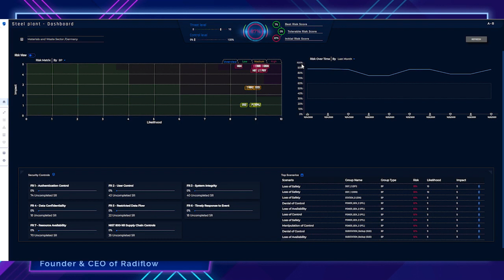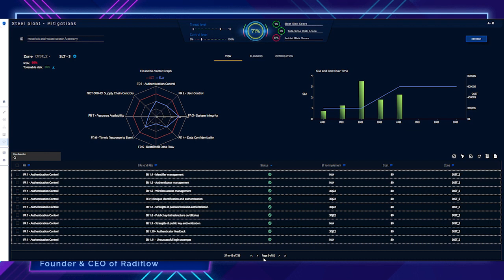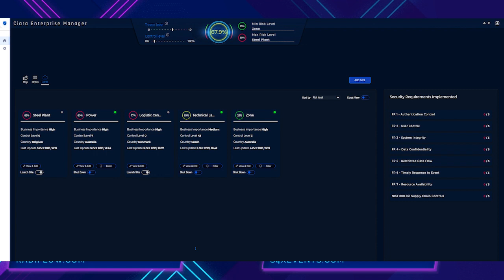Calculating OT Cyber Risk With Ilan Barda of Radiflow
This episode dives deep into the risk score methodology of Radiflow's Ciara product. It attempts to use interview, asset inventory, and simulation to identify a risk score for a zone or site. It also then uses simulation to determine what security controls would most improve the risk score / reduce risk. Obviously this is a detailed talk on a specific vendor approach. If that sort of thing bothers you, this episode might not be for you.

We also talk about whether the visibility / detection product segment will be separate from the OT cyber risk product, and we end with a discussion of how a company the size of Radiflow  competes with the Claroty/Dragos/Nozomi of the world that have raised $100M+.